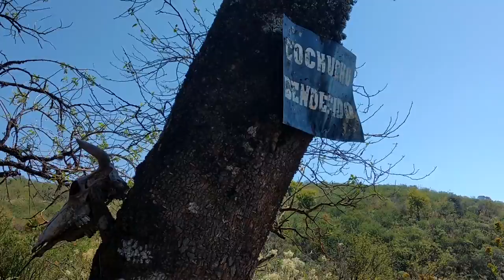Ascenso al Cerro Cabra Horco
Ascenso al Cerro Cabra Horco en Raco (Tucumán).
Crónica del ascenso a la cumbre de cerro cabrahorco en raco con la Asociación Argentina de Montaña aam en lo que fue la cuarta salida del Curso de Iniciación a la Montaña